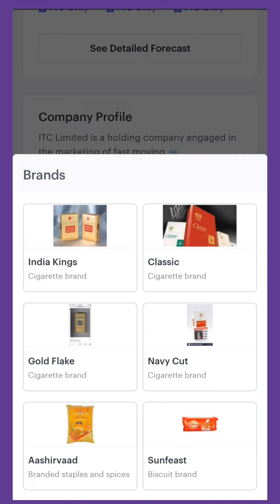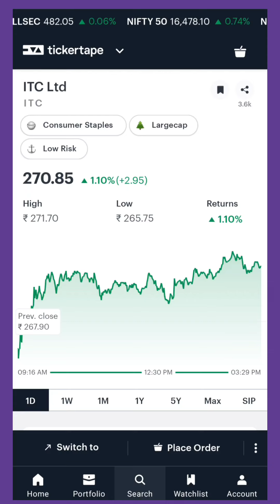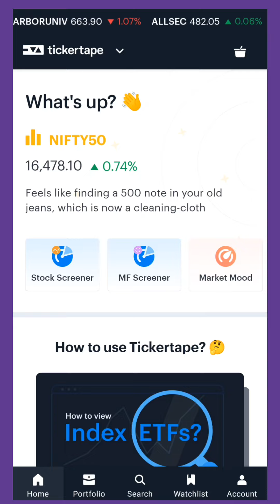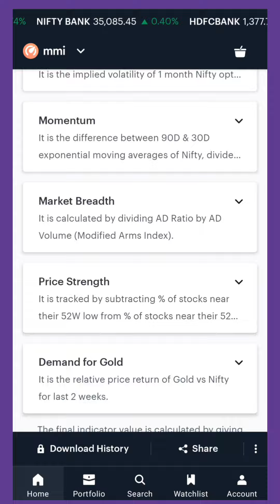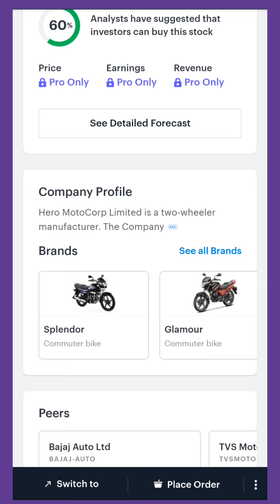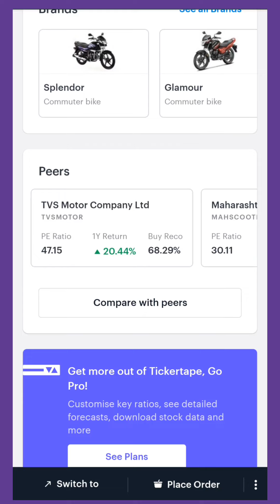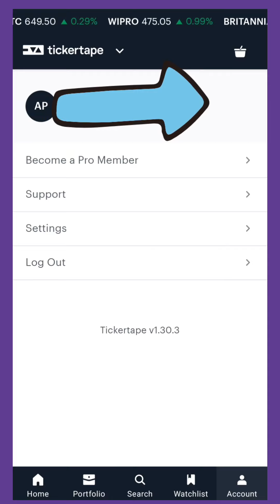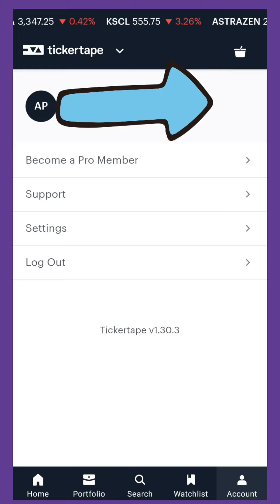How to use Ticker tape in hindi | Ticker tape tutorial in Hindi | tickertape with zerodha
Get Free E.Books & Trading Course For Trading,
Open a Trading account from the below links:-